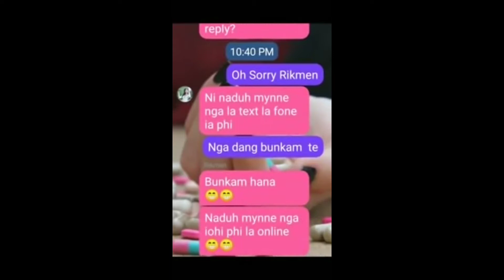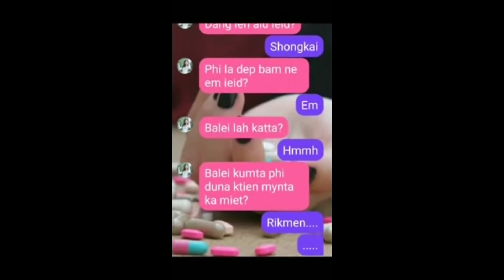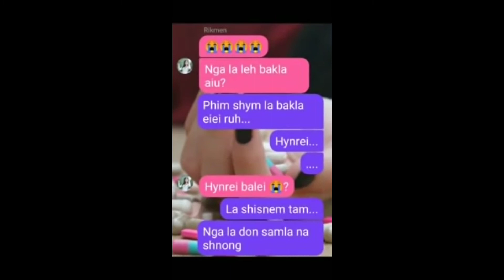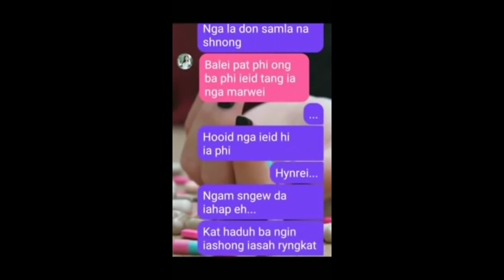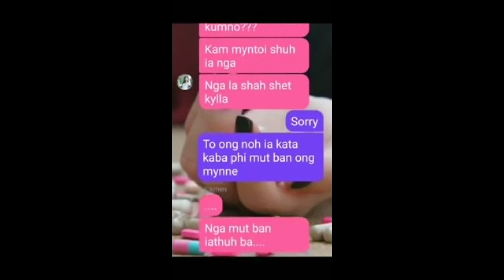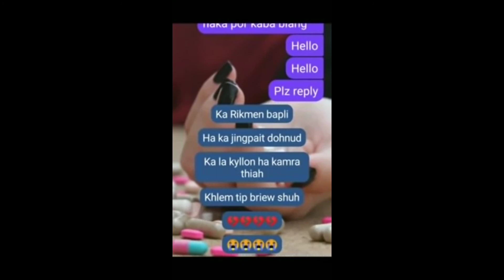khasi sad status